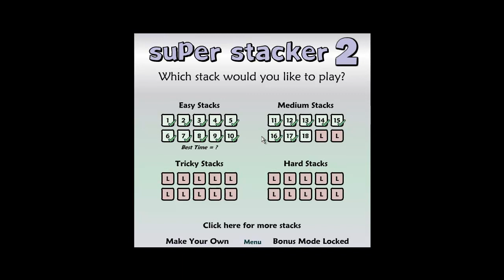Let's Play Flash Games: Super Stacker 2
This is my first Video, so yeah also sorry about small screen and stuff.

Game Created by: inXile Ent